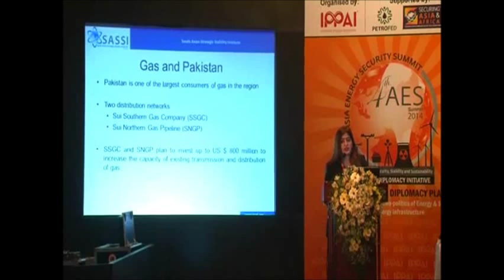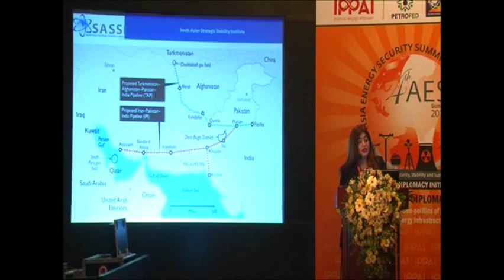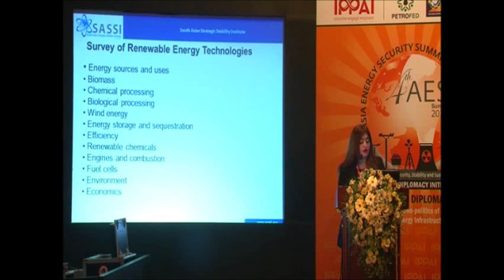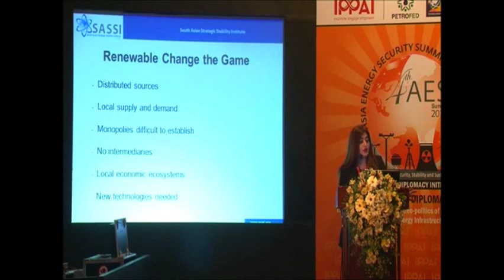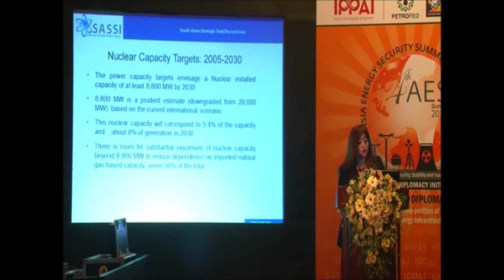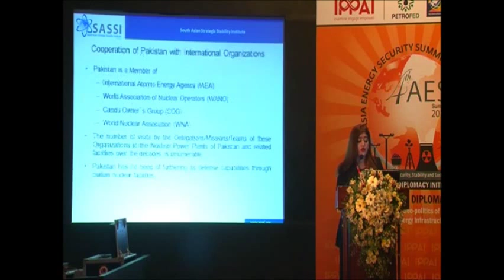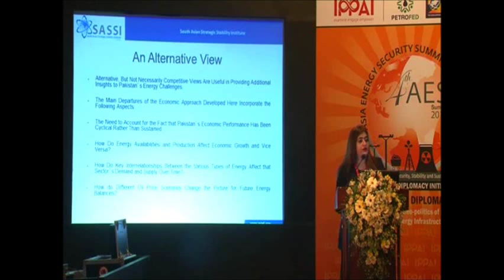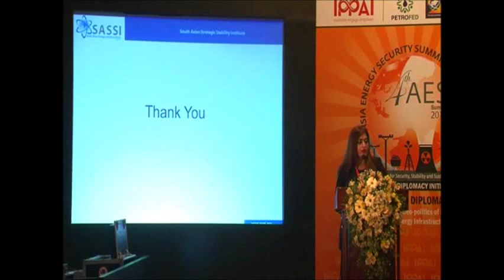Dr Maria Sultan, Director General, South Asian Strategic Stability Institute, Pakistan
Pakistan’s growing need for Energy: options of coal, gas & nuclear energy